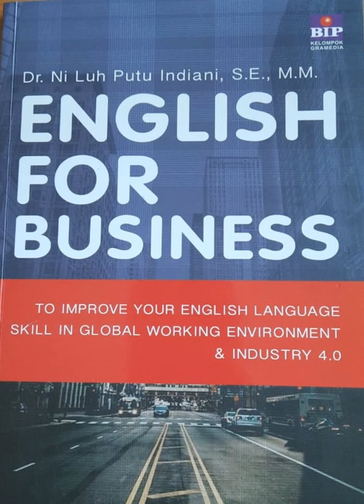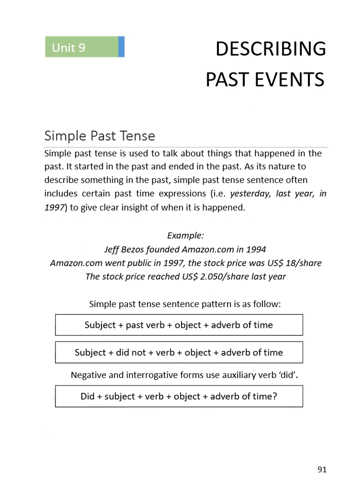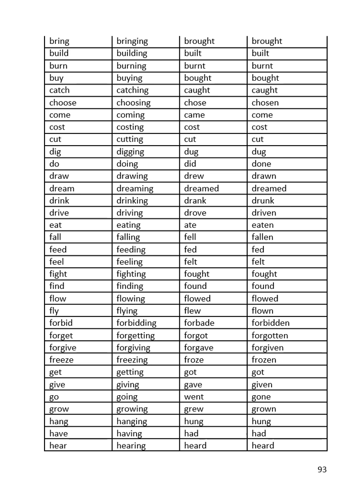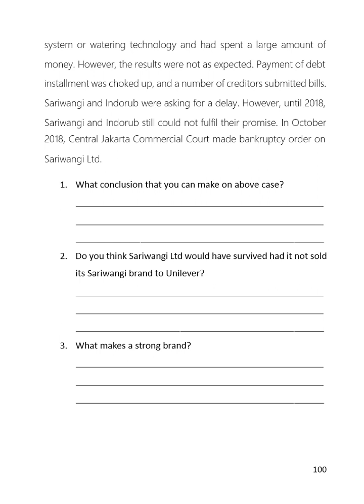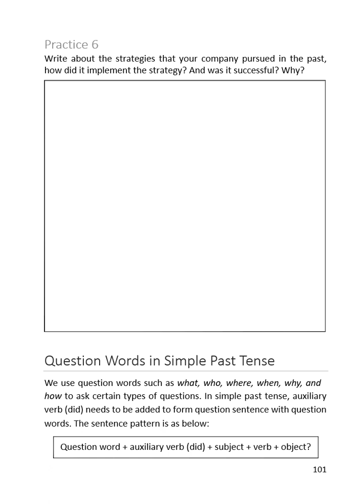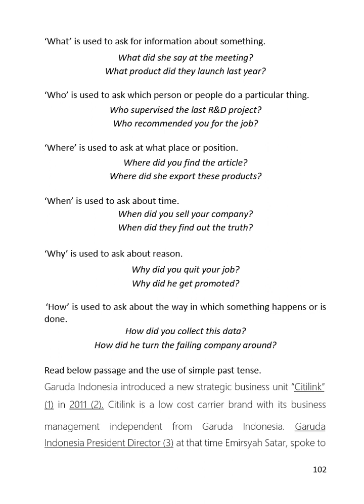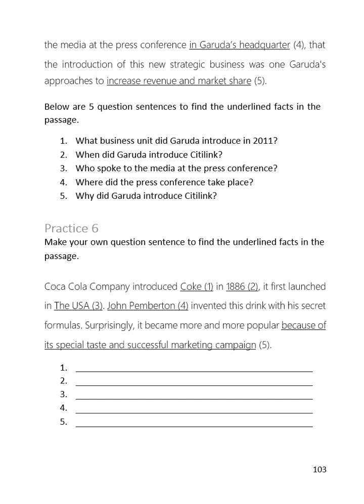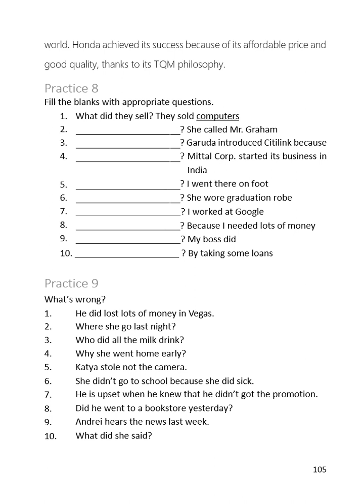English for Business_Unit 9_Describing past events_D1_2022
Language focus and professional practice:
- Write company history
- Describe past events
- Interview for facts in the past